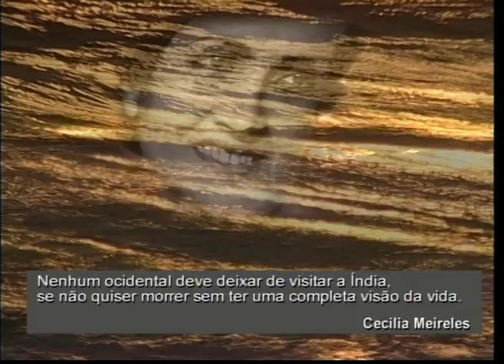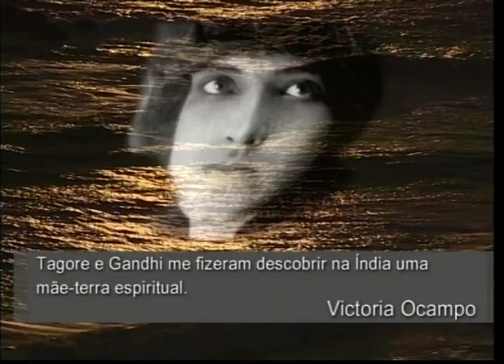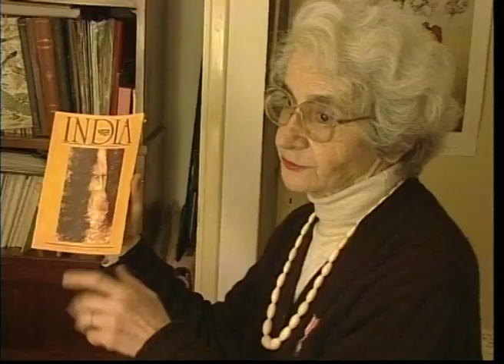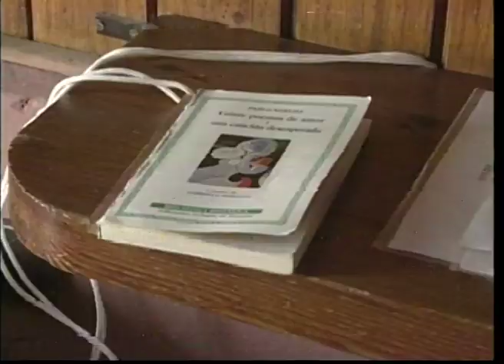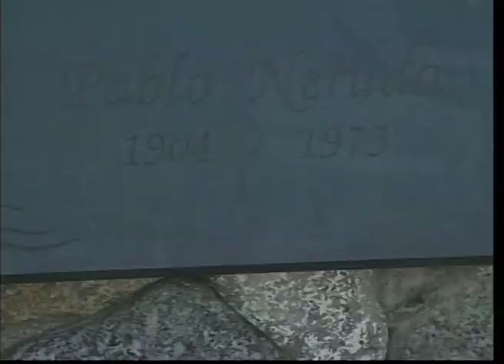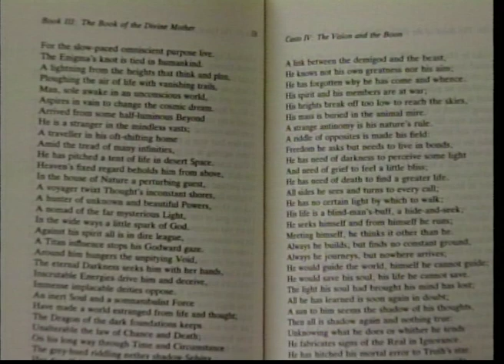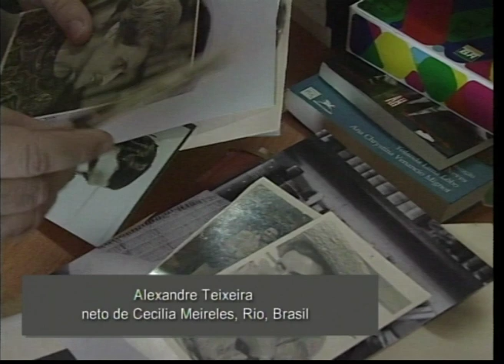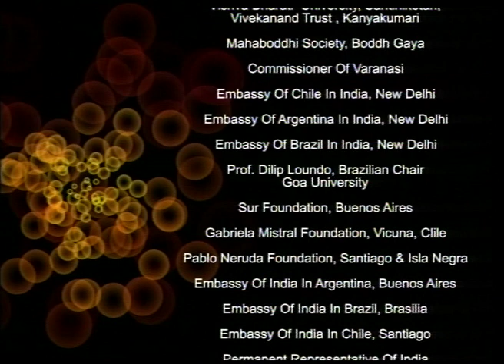A Conexão da alma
A Conexão da alma, India has attracted many Latin Americans. Octavio Paz, Victoria Ocampo, Pablo Neruda and Gabriela Mistral, all were inspired by the land, culture and traditions. Victoria, Nadura and Gabriela knew India through Tagore. 'Soul Connection' portrays the cultural impact that India has made on these personalities and subsequently in the literature and culture of the Latin American countries. Latin Americans saw India through these literary figures' writings and were mystified by their depth. The film brings to life the India that they saw in the last century with their stories and poetry.